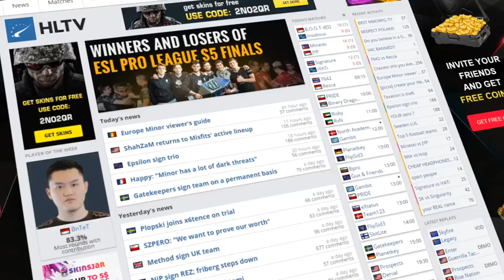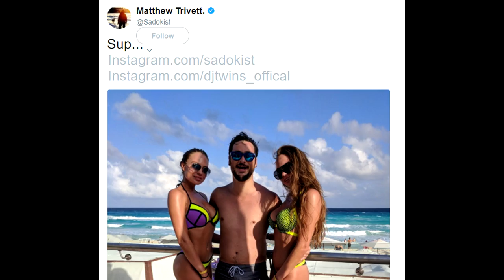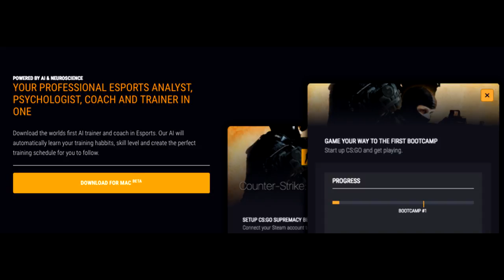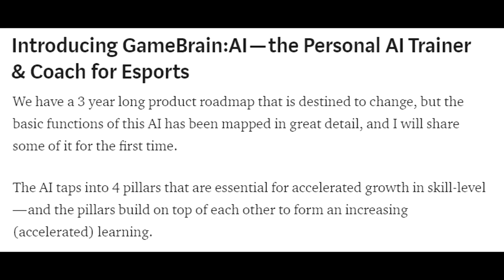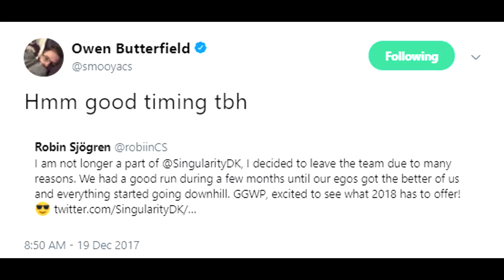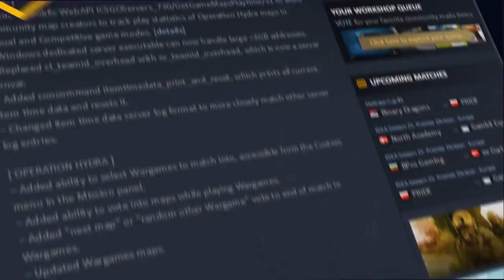AI Training and Coaching for CSGO! Sadokist Leaks Voice Pack Update? HS and Smooya Theories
00:24 - Did Sadokist Leak Something at ECS Finals?
2:09 - Sadokist Mentions "Voice Packs" for CSGO
3:27 - AI (Artificial Intelligence) Coming to CSGO!
3:50 - Personal Trainer/Coach/Psychologist AI BOT
5:13 - Will OpTic Have Roster Changes?
6:40 - UK Smooya Maybe Making a New Team